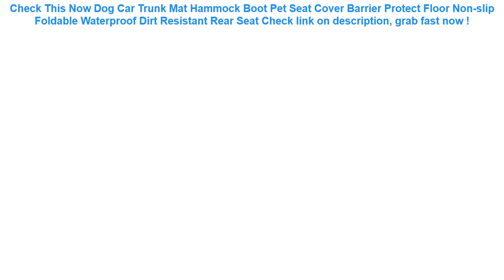Dog Car Trunk Mat Hammock Boot Pet Seat Cover Barrier Protect Floor No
17+ best price Dog Car Trunk Mat Hammock Boot Pet Seat Cover Barrier Protect Floor Non-slip Foldable Waterproof Dirt Resistant Rear Seat Check This Now.

| Discount : 7%

Welcome to my channel, today i want to Give some information about Dog Car Trunk Mat Hammock Boot Pet Seat Cover Barrier Protect Floor Non-slip Foldable Waterproof Dirt Resistant Rear Seat

At this time of writing, the Dog Car Trunk Mat Hammock Boot Pet Seat Cover Barrier Protect Floor Non-slip Foldable Waterproof Dirt Resistant Rear Seat has garnered 75 customer reviews with rating of 4.6 out of 5 stars. Not a bad score at all as if you round it off, it’s actually a perfect five already. From the looks of that rating, we can say the product is promising mostly because of the following main reasons:

1. Convencient to Use
Many users love the Dog Car Trunk Mat Hammock Boot Pet Seat Cover Barrier Protect Floor Non-slip Foldable Waterproof Dirt Resistant Rear Seat for the convenience it brings.

2. Easy to Handle
If you’re a first-time use, you would have no problem with the Dog Car Trunk Mat Hammock Boot Pet Seat Cover Barrier Protect Floor Non-slip Foldable Waterproof Dirt Resistant Rear Seat because it’s fairly elementary in usage.

3. Real Value for Money
All the benefits people are now enjoying from the Dog Car Trunk Mat Hammock Boot Pet Seat Cover Barrier Protect Floor Non-slip Foldable Waterproof Dirt Resistant Rear Seat at the current price its being sold both online and in stores makes it a really sweet deal that just doesn’t get any better.
Universal Waterproof Car Back Seat Organizer Storage Bag Multi Pocket Hanging Pouch Assorted 58cmx38cm Auto Accessories Black =

Fashion Mini Swimming Lifebuoy Lifebelt Float Summer Beach Pool Ring Buoy Pump Accessories for Barbie Doll Kid Birthday Gift Toy =

Waterproof Case Bubble Float Bag Cover For iPhone 6 6s 7 8 Plus X Samsung S9 Xiaomi redmi 5 plus HUAWEI P20 lite Water proof =

Huawei P20Pro Waterproof Case Funda Huawei P20 Pro Case 360 Protect Shell for Huawei P20 Lite Case P30 Pro Water Proof Cover =

10.8*4*7.3cm Reusable Washable Swimming Pool Filter Foam Sponge Cartridge Foam Suitable Bubble Jetted Pure SPA For Intex S1 Type =
CASEIER Waterproof Phone Case Universal Waterproof Bag Cases For Swimming Water Protective Underwater Photography Covers Fundas =
Swimming Bags Waterproof Bag Sunshade UV Sensor Underwater Pouch Phone Case For all models 3.5 inch -6 inch Mobile Phone =
Unisex waist pack men waterproof fanny pack women belt bum bag waist bag male phone wallet Pouch Bags =
2 PCS Flax Car Seat Cover Protector Front Seat Back Cushion Pad Mat with Backrest for Auto Automotive interior Truck Suv or Van =